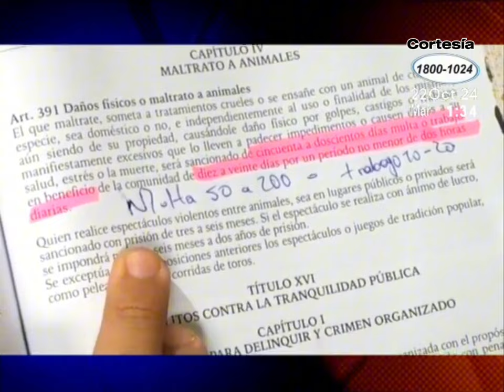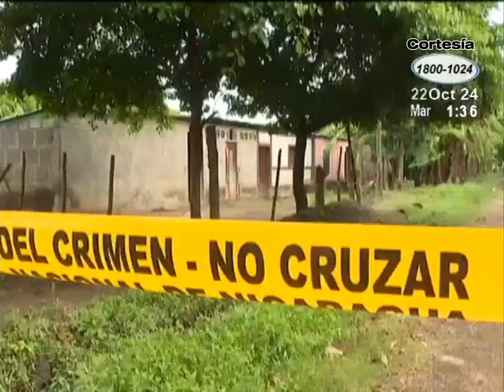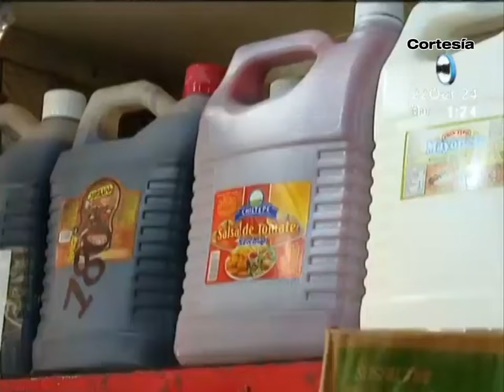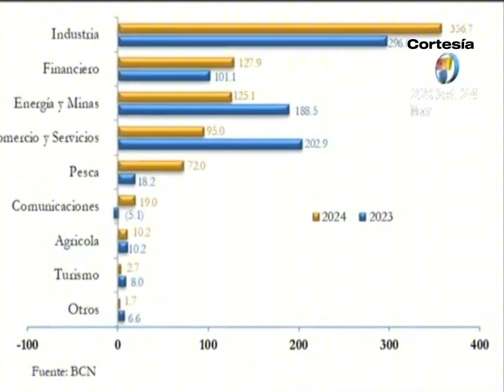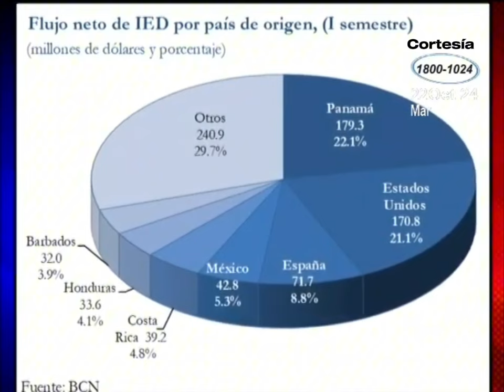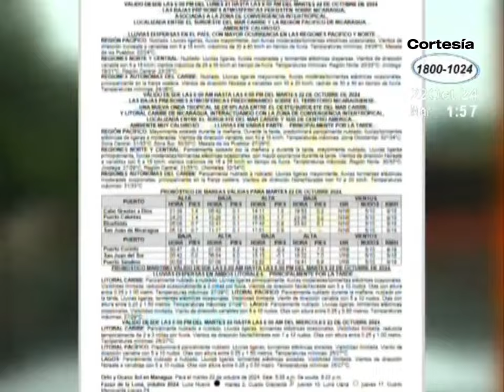Dos Ondas tropicales azotan Nicaragua, carestía de la vida asfixia a los nicaragüenses entre otras